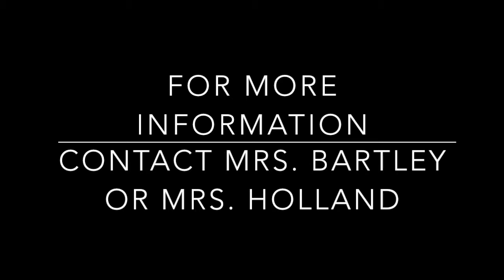MCHS ASVAB Information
MCHS ASVAB Information 2015